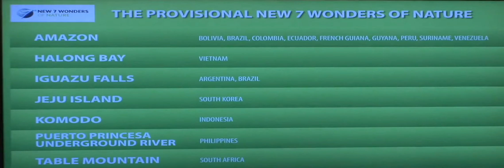Vịnh Hạ Long được công nhận là 1 trong 7 kỳ quan thế giới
Vào ngày 11/11/11 Vịnh Hạ Long của Việt Nam được chủ tịch Bernard Weber đại diện cho New7Wonders tuyên bố Vịnh Hạ Long trở thành 1 trong 7 kỳ quan thế giới qua cuộc bầu chọn toàn cầu.